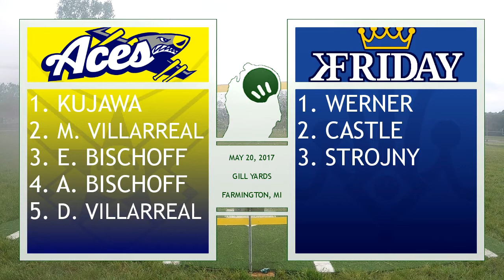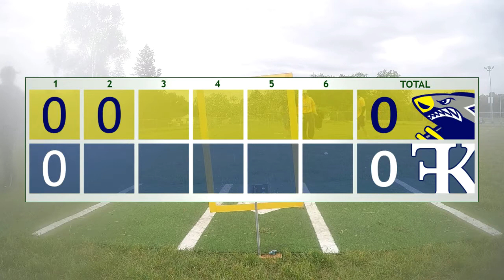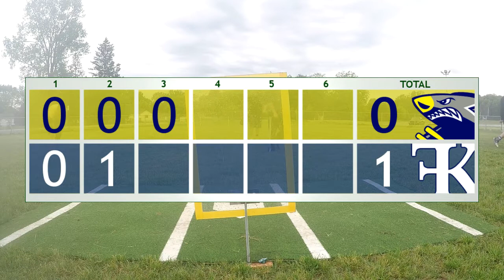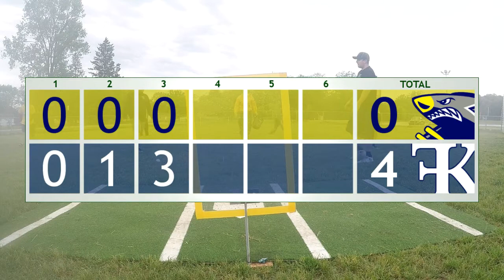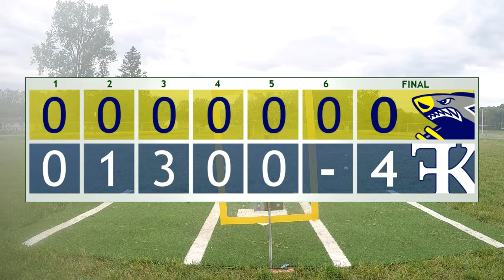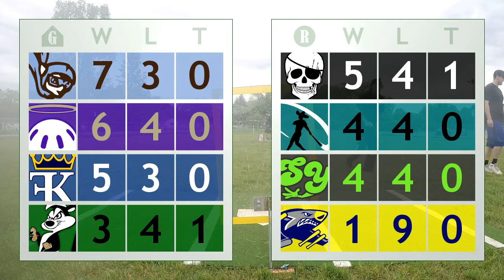Play By Play: Week 4 - Wicked Aces at King Friday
Week 4 action from Gill Yards in Farmington, MI. Wicked Aces (1-7) taking on King Friday (3-3) in an inter-division series. The Bischoff brothers are back for an appearance, and Austin is pitching for the Aces against Travis Strojny on the mound for King Friday.

Intro/outro music: Christiansen "Tragedy my Novella"